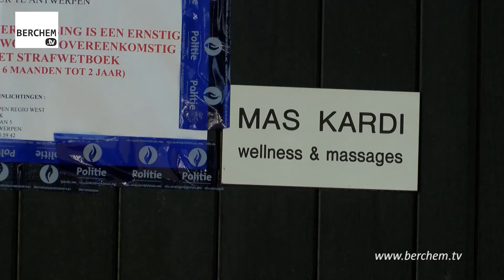Geen happy end meer in Lodewijk Van Berckenlaan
BERCHEM – De politie heeft het massagesalon Mas Kardi in de Lodewijk Van Berckenlaan gesloten. Daar werden zogenaamde massages met happy end aangeboden.